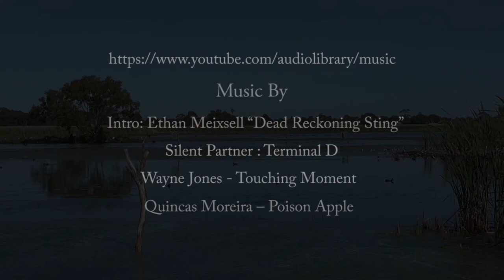Edithvale Wetlands - Birds Video - LVIII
We begin with the Australian crake used to be called the Spotted crake, they are very fast moving small birds that occasionally come out from the reeds to feed in the mud at the water’s edge, the Latham’s snipe ventured out and what a sight they are very cautious at all times, feeding in the mud for worms with their very long bills, the Pied Stilts feeding in the rain, there were so many birds here today, a great place to sit for a few hours and take in on all the goings on, the Red-kneed dotterel and Sharp-tailed Sandpipers all very busy eating, just another day at the Wetlands.

This short video displays the Wood Sandpiper - Tringa glareola, and the Sharp-tailed Sandpiper, Calidris acuminata.